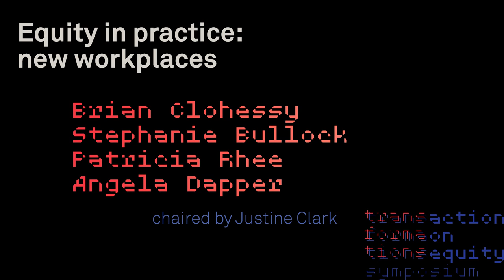New workplaces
What role can workplaces play in establishing equitable professional cultures? What has changed in recent years? How do we make the workplaces of the future? Brian Clohessy, Stephanie Bullock, Patricia Rhee and Angela Dapper discuss recent progress in a panel discussion chaired by Justine Clark.

Part of Transformations: Action on Equity, the second ABP Symposium, convened by Justine Cark, Julie Willis and Anna Hurliman. The symposium was a collaboration between Parlour and the Melbourne School of Design, University of Melbourne, 14 & 15 November, 2019.

CPD is available in association with this session. See the Parlour website for details.